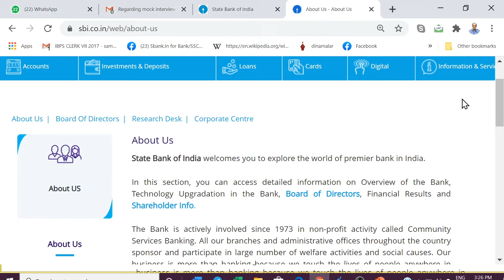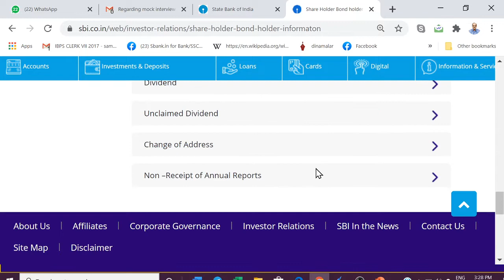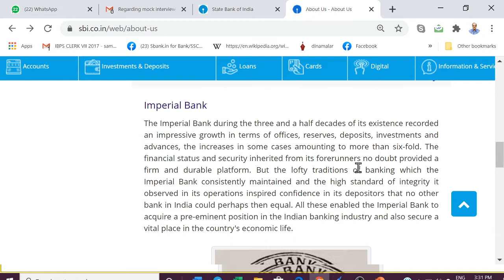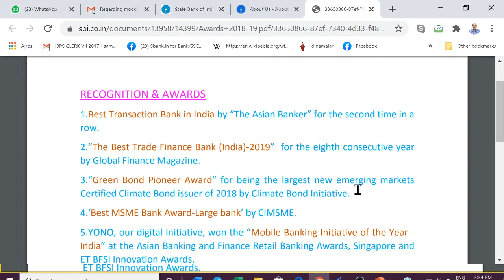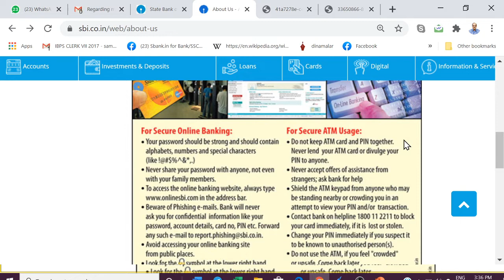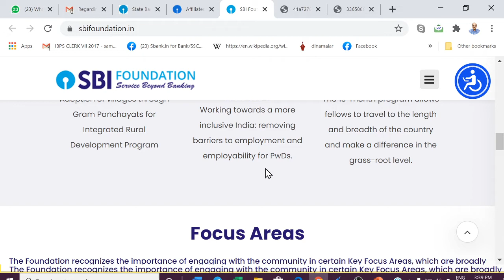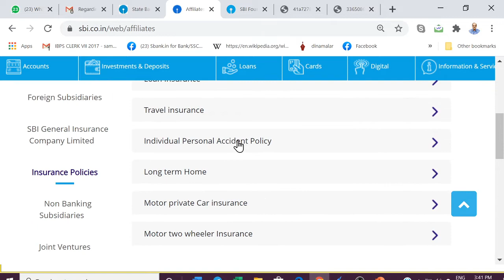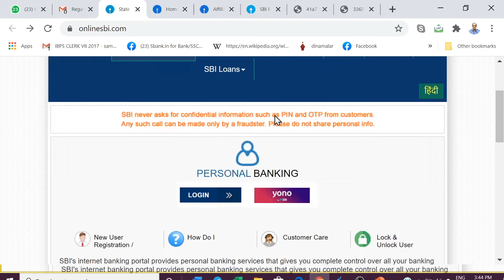ABOUT STATE BANK OF INDIA -- AN INTRODUCTION-ONE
This channel is for guidance of candidates for exams related to jobs, placement . Also giving tips on how to attend interviews, what questions will be asked, etc. Mock interviews with real candidates are also conducted and posted in the channel. The guidance is given by an educational consultant, an ex banker , chief manager of a nationalised bank in India.